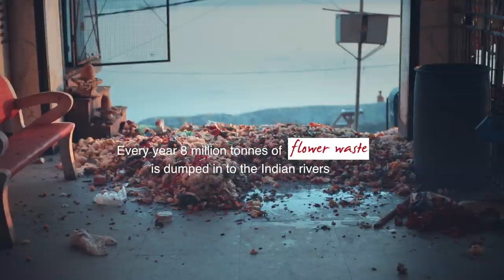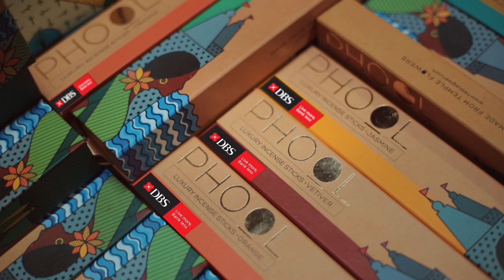DBS Foundation Social Enterprise Grant Programme: HelpUsGreen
Over 8 million tonnes of flowers are dumped into Indian rivers every year. These discarded flowers leach pesticide into the water, destroying the ecosystem and increasing toxicity. Thankfully there is a group of motivated innovators that couldn’t go with the flow any longer.

Since 2015, HelpUsGreen has pioneered “flowercycling technology” and has recycled over 11,060 metric tonnes floral-waste till date, renewing them into useful, eco-friendly products. This social enterprise also employs women from the manual scavenging community, giving both the flowers and women a new lease on life or a “Nayi Zindagi”.

DBS is proud to nurture such businesses for good and help scale their positive impact on people and planet and honestly cannot sing their praises enough.

Learn more about how the DBS Foundation Social Enterprise Grant can help you